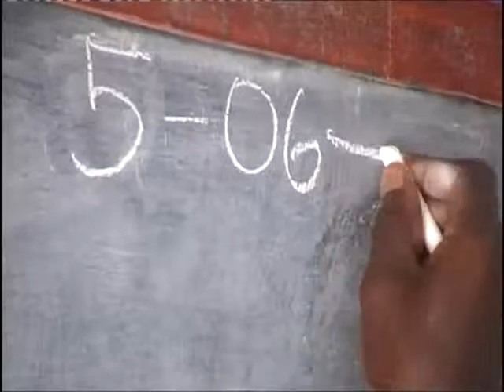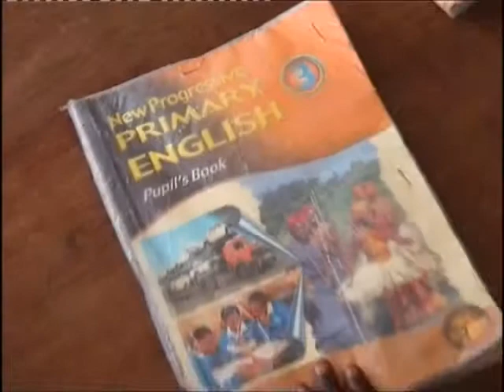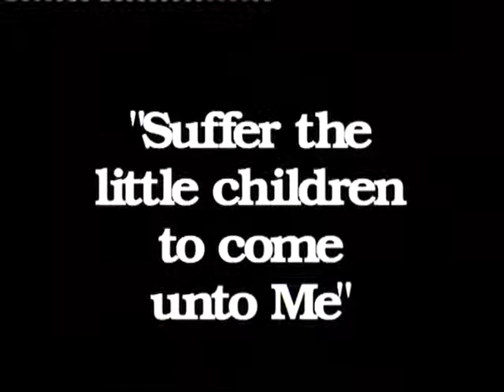A Day In The Life Of Aurelia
A Day in The Life of Aurelia - a student at the BCFC Christian Academy in Kenya.